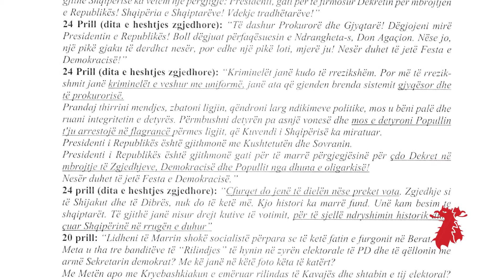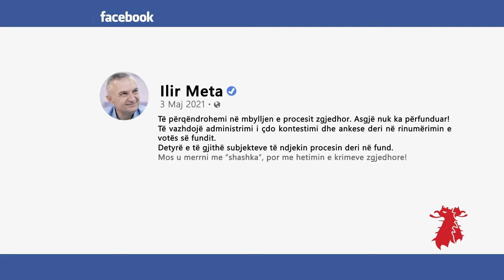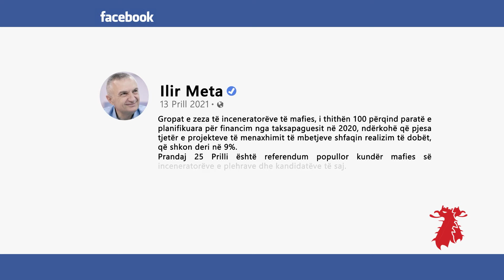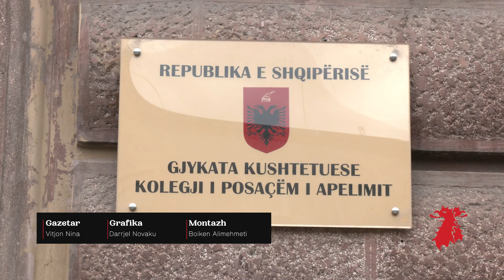Pse po kerkohet shkarkimi i Ilir Metes? - 05.05.2021 - Albanian Post